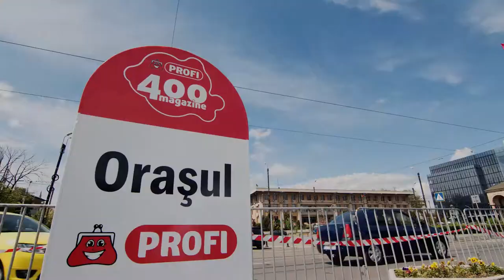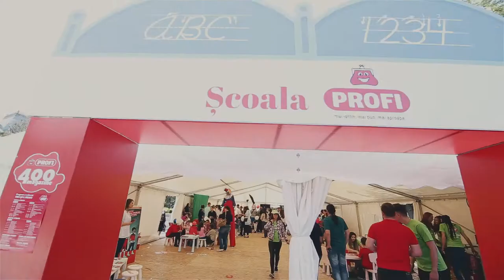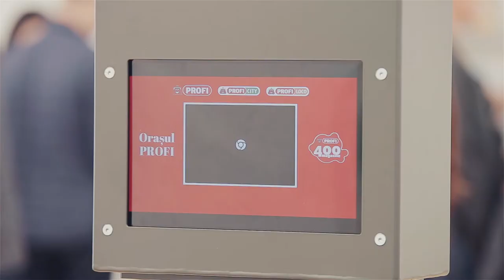Profi sarbatoreste in inima Moldovei deschiderea a 400 magazine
Esplanada Palatului Culturii din Iasi a gazduit in 14 si 15 mai 2016, evenimentul dedicat apropiatei inaugurari a 400 de magazine Profi deschise in toata tara. Cele doua zile de petrecere si voie buna au fost primite cu entuziasm de ieseni, care s-au adunat cu mic cu mare si s-au bucurat din plin de distractie, concursuri, jocuri si concerte.
Orasul Profi s-a dovedit si de aceasta data o formula de succes, oferind locuitorilor din nordul Moldovei posibilitatea sa traiasca o experienta inedita.
PROFI este reteaua de retail modern cu cea mai mare acoperire geografica si totodata unul dintre cei mai mari angajatori din Romania.

Profi - mai ieftin, mai bun, mai aproape!